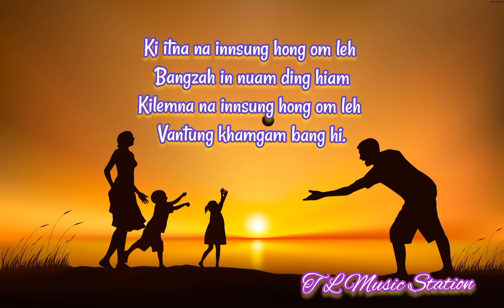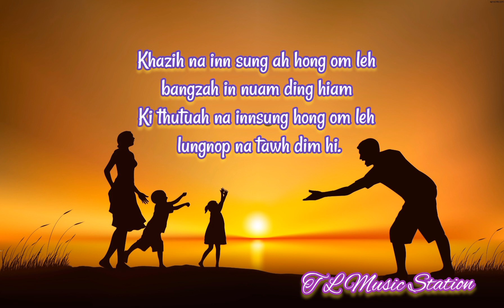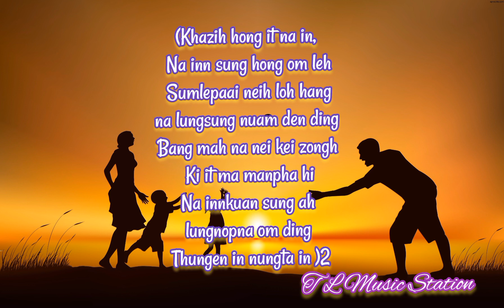Innkuan Nuam | ချစ်မေတ္တာအိမ်ထောင် / Karaoke Version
lungdam